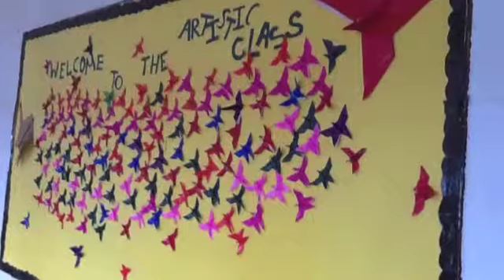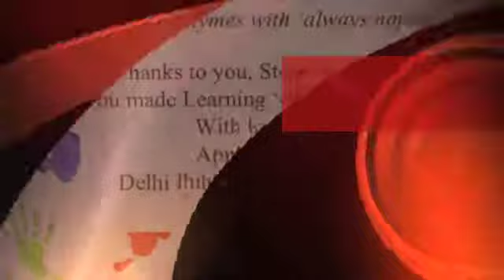ART & CRAFT EXHIBITION